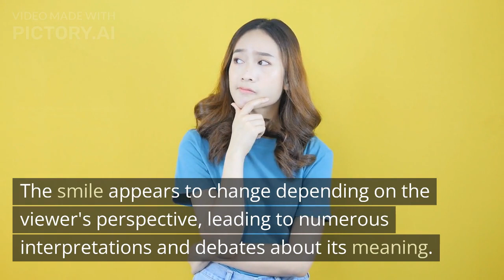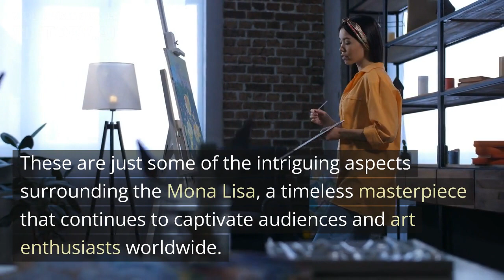10 Fascinating Facts About the Mona Lisa